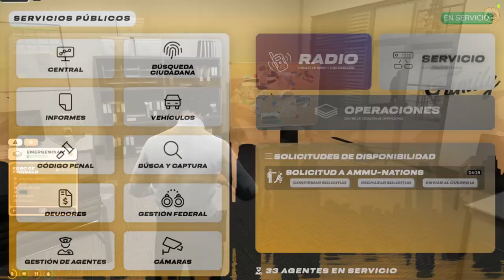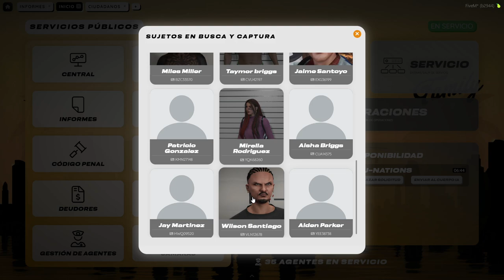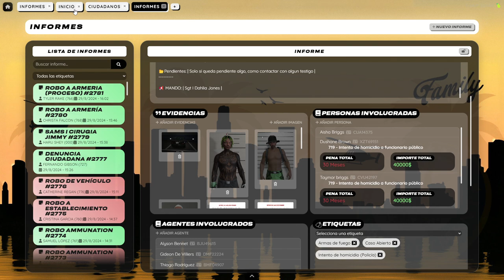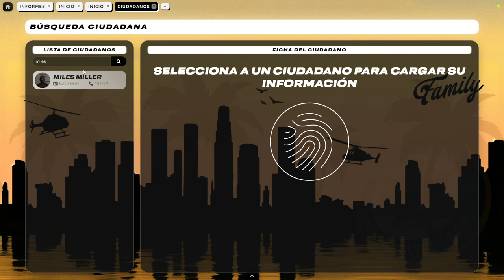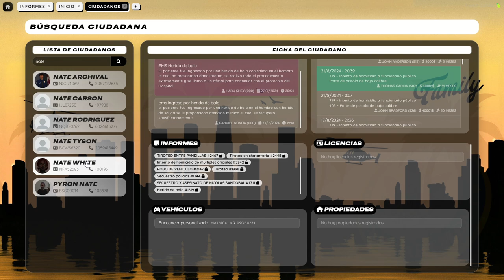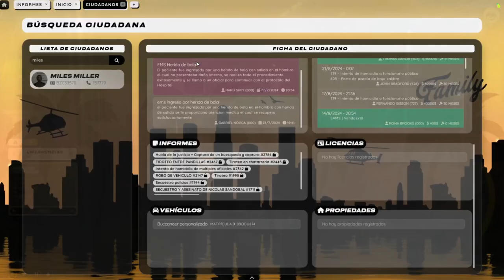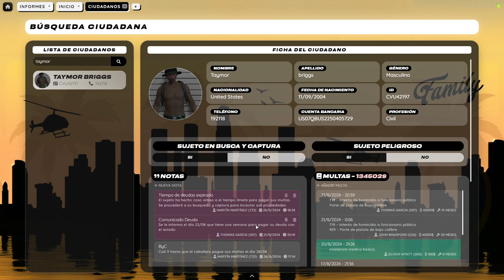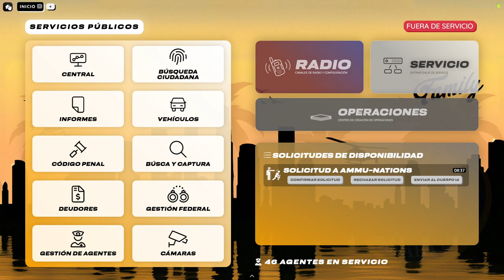LA PARCA MARTINEZ! capitulo completo 3 temporada 2 Martin Martinez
Puedes ver el contenido de Juan en su canal de twitch